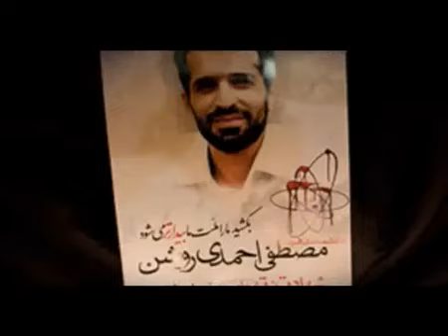Trailer The Assassination Option